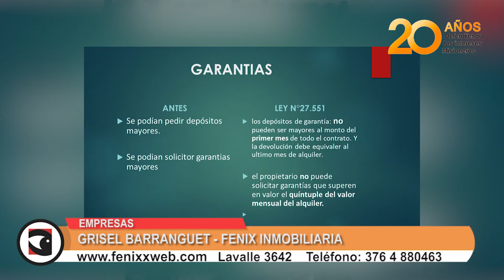Fenix Inmobiliaria 07